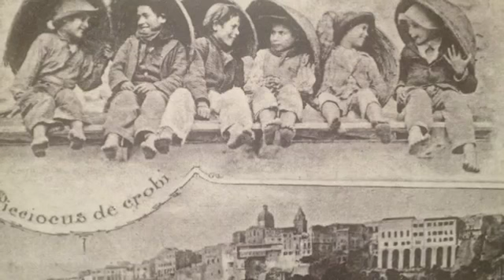V.I.P. e Luoghi a Cagliari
Una carrellata di immagini storiche di luoghi e personaggi famosi di Cagliari.